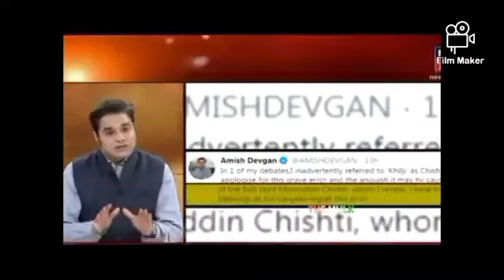Godi media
Abdul # Hamid #555